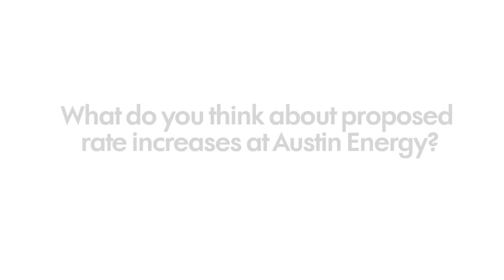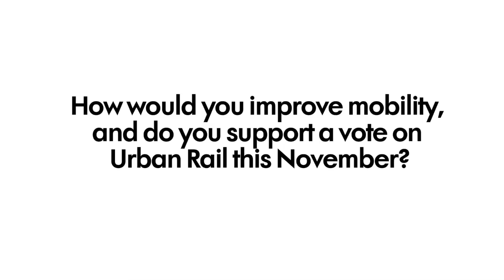Interview with Place 5 candidate Bill Spelman - KUT News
Austin City Council elections are Saturday, May 12. KUT spoke with all 14 council candidates. For more Austin election coverage, visit KUT News